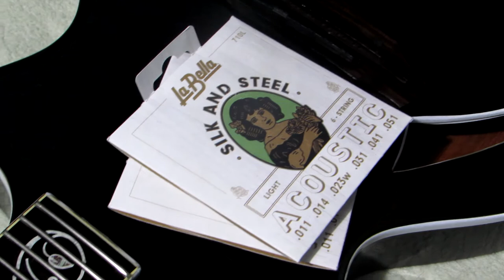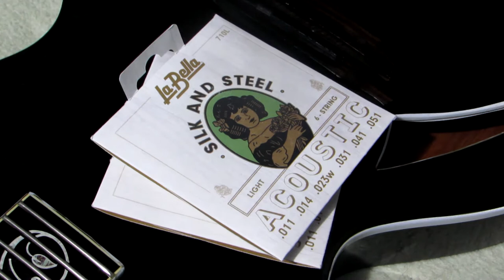CUERDAS VIEJAS VS CUERDAS NUEVAS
Cuerdas: La Bella 710 L

Link de compra